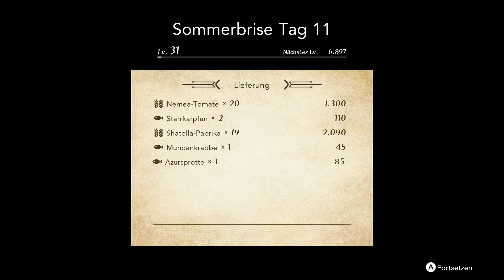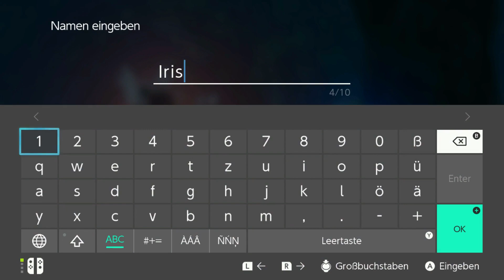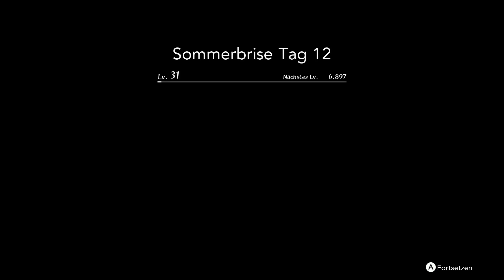HARVESTELLA Folge 49: Neue Fee, neue Aufgaben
Nachdem die Chronomalie des Sommers gerettet ist, bekommt die Farm eine neue Helferin und auch sie hat wieder neue Aufgaben für mich.